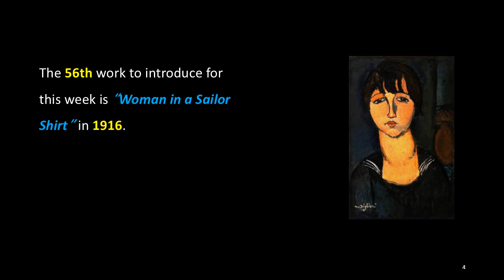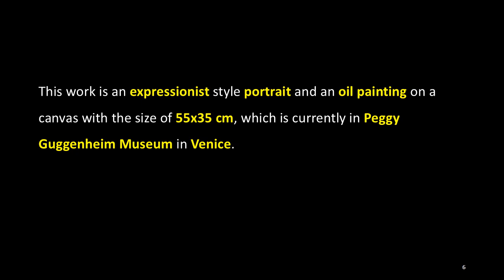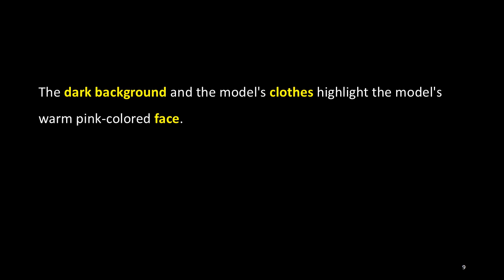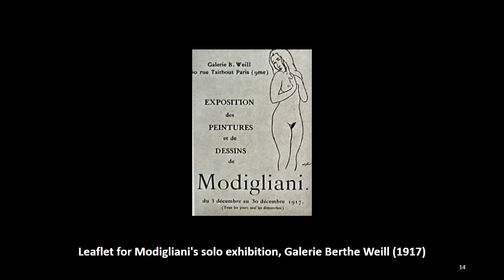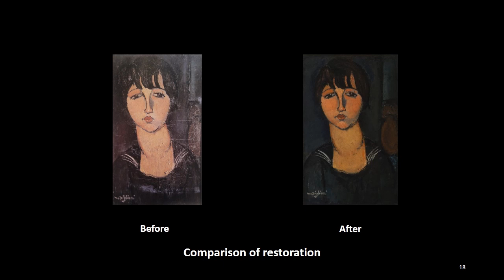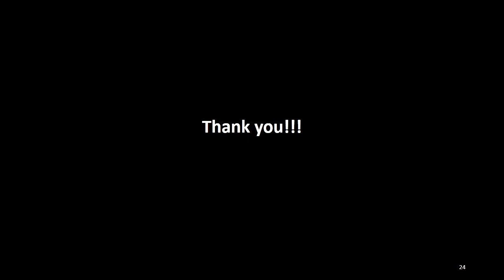The Works by Amedeo Modigliani: 56. Woman in a Sailor Shirt (1916)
The 56th work to introduce for this week is “Woman in a Sailor Shirt” in 1916.

This work is an expressionist style portrait and an oil painting on a canvas with the size of 55x35 cm, which is currently in Peggy Guggenheim Museum in Venice.

The model of this work, with short black hair that emphasizes her oval face, is an unknown woman. The dark background and the model's clothes highlight the model's warm pink-colored face.

The model for this work also appears in another portrait by Modigliani, "The Seated Servant Girl (La servetta seduta)" painted in the same year. The model's face is oval, but one of the features of the Modigliani painting style that elongates the model's body appears in the model's neck.

This work was displayed in the solo exhibition of Modigliani, organized by his dealer Leopold Zbrowski, at the Berthe Weill Gallery in Paris in 1917. However, the exhibition resulted in the unfortunate end by being forcibly closed due to the paintings of female nudes in the window.

This work was purchased by Paul Guillaume in 1917, the same year of the exhibition, and then only rarely shown except for the exhibitions at the Palais des Beaux-Arts in Bruxelles in 1933 and at Kunsthalle Basel in 1934 until it was taken over by the Toso collection in Venice in 1952.

The work, which was subsequently taken over by the Peggy Guggenheim Museum in Venice, was examined and restored by a restoration expert in the museum, whose importance was to rediscover the real appearances of Modigliani’s work.

This work, which has been restored, recovered the color of the model's face that was deteriorated to beige to its original peach color. In addition, the overall color was changed by altering the blue and gray tones of the work, and the restored bright colors made this work more vivid and the background of the work now properly can be seen.

In addition, a thick layer of non-original varnish, both oxidized and yellowed, which was present in the work was removed by the restoration. After the restoration, another truth that was revealed is that Modigliani used the impasto technique, painting very thick layers to show maximum texture and three-dimensional effect in the work.